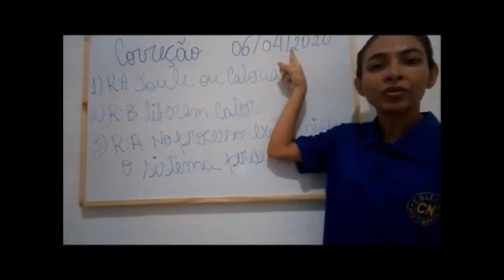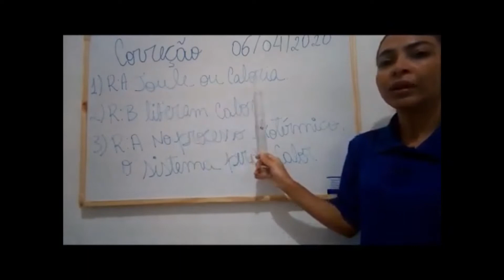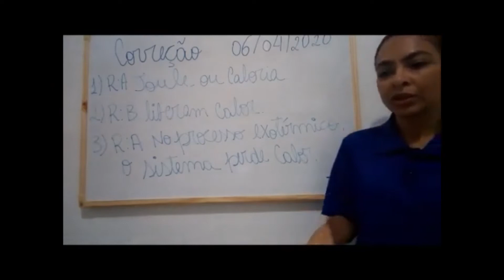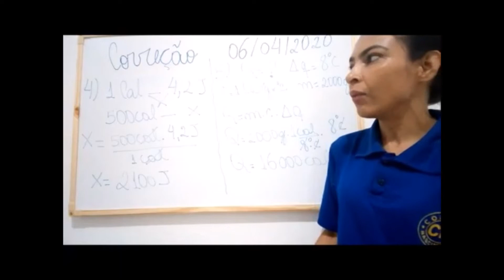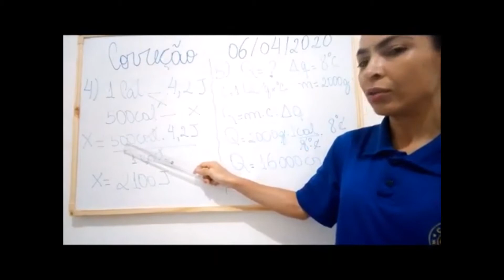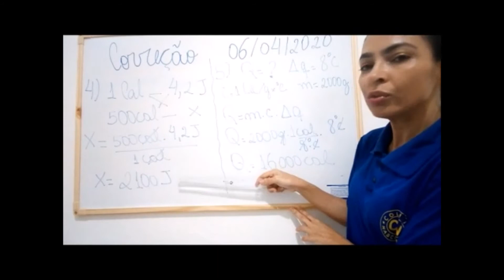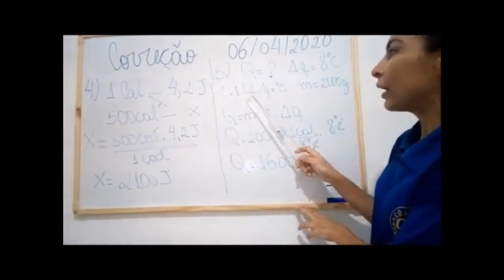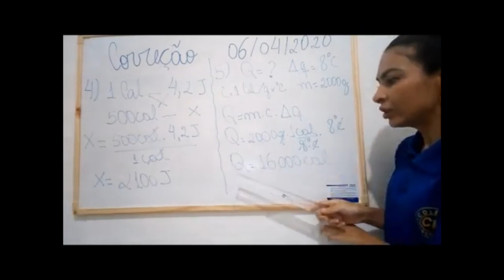Prof. Angela - Química - 2001 - 13/04 - CORREÇÃO